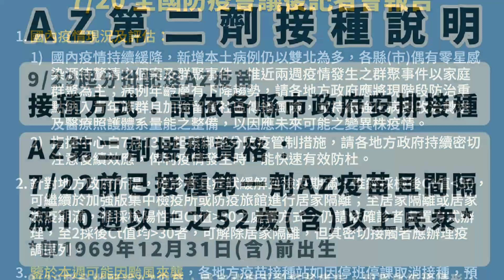防疫總動員-2021/10/03 齊心對抗武漢肺炎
台灣加油 陳時中部長加油